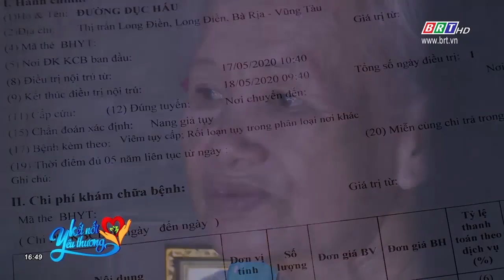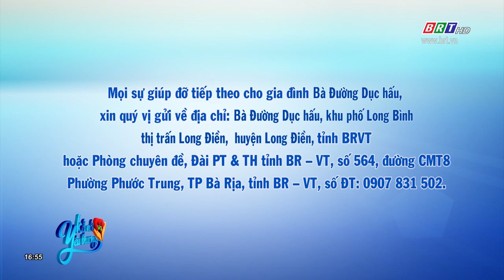Hỗ trợ bà Đường Dục Hấu ở Thị trấn Long Điền | BRTgo